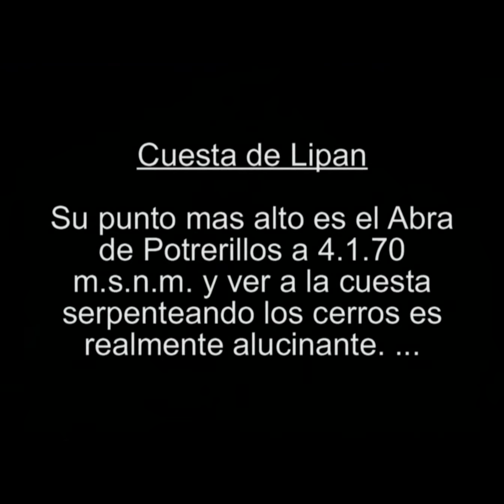Cuesta de Lipan.AVI